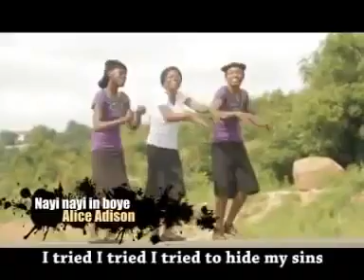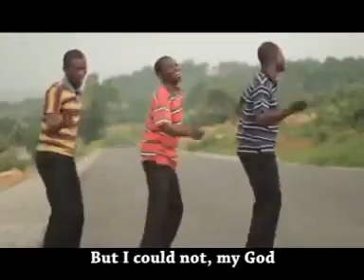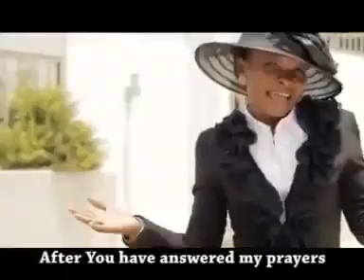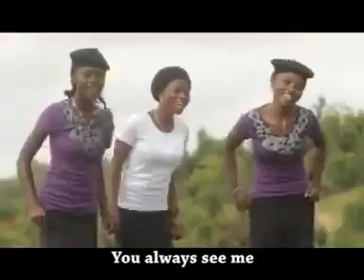Nayi Nayi Inboye Zunubai na Amma Nakasa.